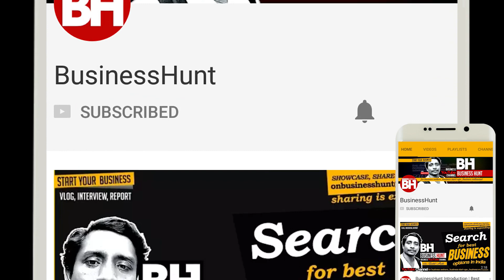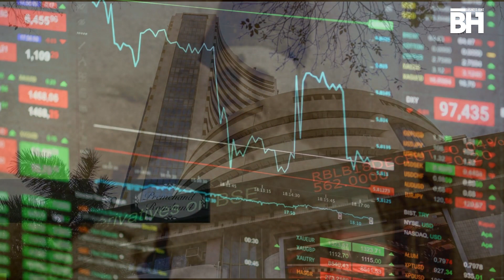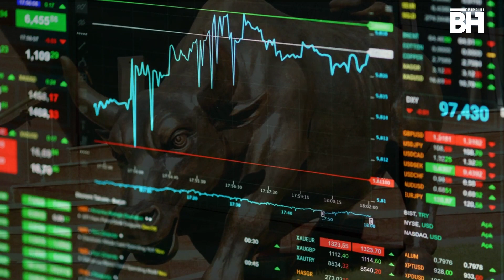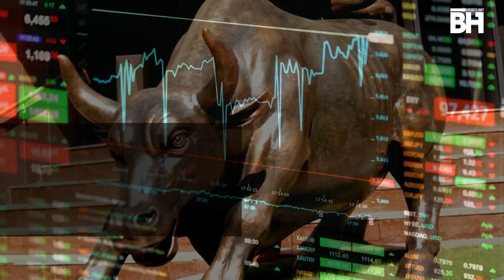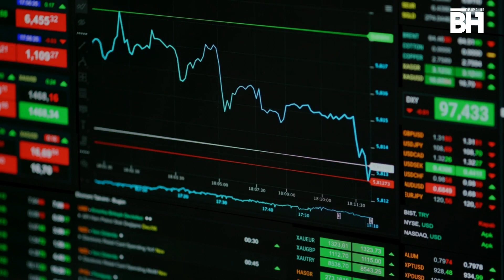Indian Stock Market 4th in World, USD 4.33 Trillion, भारत बना विश्व का चौथा सब से बड़ा शेयर बाजार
👉USD 4.29 Trillion हांगकांग को पछाड़ कर, USD 4.33 Trillion भारत बना विश्व का चौथा सब से बड़ा शेयर बाजार
The Indian stock market has overpassed Hong Kong to become the fourth-highest equity market globally, Bloomberg reported.
Journey from Rs 561 to  USD 4.29 trillion combined value of shares listed on Indian exchange.

अपने Shop/Business/Product/Manufacturing का  वीडियो बनाने के लिए हमे

THIS VIDEO IS ONLY MADE FOR EDUCATION & INFORMATION PURPOSE . ONLY RELATED TO MARKET INFORMATION ''BUSINESS HUNT'' IS NOT RESPONSIBLE FOR ANY KIND OF PROFIT AND LOSS IN BUSINESS.ITS VIEWERS RESPONSIBILITY TO BE SURE BEFORE PURCHASING, DEALNG, CONTRACT any SUCH KIND, MUST DO RESEARCH MARKET or About BUSINESS IDENTTY, ORGANIZATION FROM YOUR SIDE BEFORE ANY KIND OF BUSINESS DEALING WITH ANY GUEST or BUSINESS ORGANIZATION in RESPECTED VIDEO .